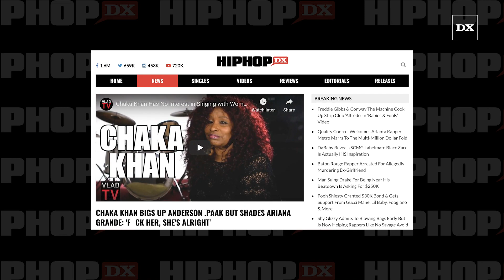Chaka Khan Says “F***” Ariana Grande When Asked if She Would Work With Her